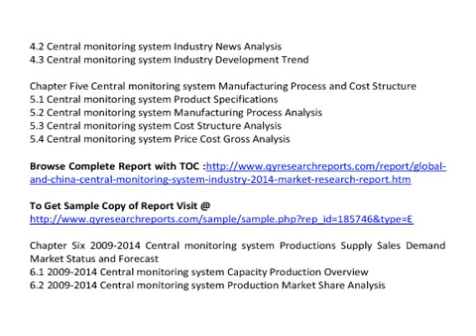Global And China Central Monitoring System Industry 2014 Market Trend Size Share Growth Research Rep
QY Research Report included a depth and professional market analysis on Global And China Central Monitoring System Industry 2014

 This report also includes more info about basic overview of the industry including definitions, applications and industry china structure industry overview; international market analysis, China domestic market analysis, Macroeconomic environment and economic situation analysis, Central monitoring system industry policy and plan, Central monitoring system product specification, manufacturing process, cost structure etc.

Chapter One Central monitoring system Industry Overview
1.1 Central monitoring system Definition
1.2 Central monitoring system Classification and Application
1.3 Central monitoring system Industry Chain Structure
1.4 Central monitoring system Industry Overview

Chapter Two Central monitoring system International and China Market Analysis
2.1 Central monitoring system Industry International Market Analysis
2.1.1 Central monitoring system International Market Development History
2.1.2 Central monitoring system Product and Technology Developments
2.1.3 Central monitoring system Competitive Landscape Analysis
2.1.4 Central monitoring system International Key Countries Development Status
2.1.5 Central monitoring system International Market Development Trend
2.2 Central monitoring system Industry China Market Analysis
2.2.1 Central monitoring system China Market Development History
2.2.2 Central monitoring system Product and Technology Developments
2.2.3 Central monitoring system Competitive Landscape Analysis
2.2.4 Central monitoring system China Key Regions Development Status
2.2.5 Central monitoring system China Market Development Trend
2.3 Central monitoring system International and China Market Comparison Analysis

Chapter Three  Central monitoring system Development Environmental Analysis
3.1 China Macroeconomic Environment Analysis
3.1.1 China GDP Analysis
3.1.2 China CPI Analysis
3.2 European Economic Environmental Analysis
3.3 United States Economic Environmental Analysis
3.4 Japan Economic Environmental Analysis
3.5 Other Regions Economic Environmental Analysis
3.6 Global Economic Environmental Analysis

Chapter Four Central monitoring system Development Policy and Plan
4.1 Central monitoring system Industry Policy Analysis
4.2 Central monitoring system Industry News Analysis
4.3 Central monitoring system Industry Development Trend

Chapter Five Central monitoring system Manufacturing Process and Cost Structure
5.1 Central monitoring system Product Specifications
5.2 Central monitoring system Manufacturing Process Analysis
5.3 Central monitoring system Cost Structure Analysis
5.4 Central monitoring system Price Cost Gross Analysis

Chapter Six 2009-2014 Central monitoring system Productions Supply Sales Demand Market Status and Forecast
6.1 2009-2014 Central monitoring system Capacity Production Overview
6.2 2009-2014 Central monitoring system Production Market Share Analysis
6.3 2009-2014 Central monitoring system Demand Overview
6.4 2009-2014 Central monitoring system Supply Demand and Shortage
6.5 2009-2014 Central monitoring system Import Export Consumption
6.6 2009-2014 Central monitoring system Cost Price Production Value Gross Margin

 See also

China Central Monitoring System Market Trend Research, 2014 Central Monitoring System Market Survey, China Central Monitoring System Market Analysis